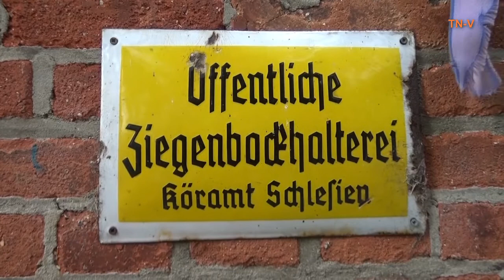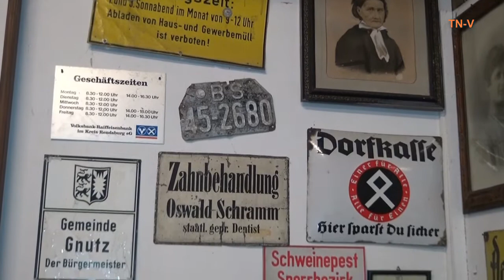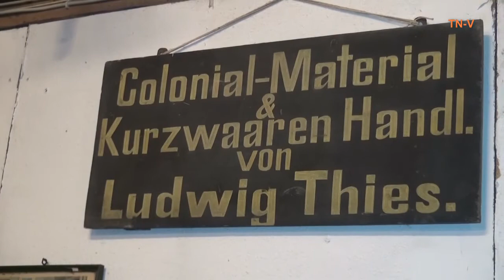16. Gnutzer Museumstag - September 2017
Karl von Puttkamer und Uschi Kirchheimer öffneten die Türen des Gnutzer Museums...